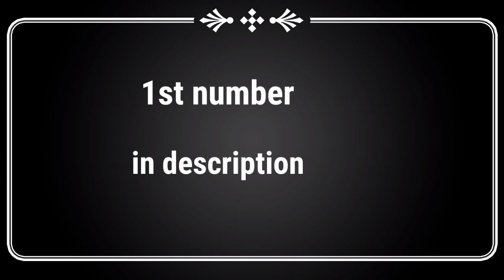Thai Lottery Result Today |Thailand Lottery 16 September 2022 Result |Thai Government Lottery Result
Thai Lottery Result Today | 16 September 2022 Thailand Lottery Result Thai Lottery draw

wthailandlotteryresulttoday
thailand lottery

thailand result

thai lottery
thai lottery result 16 September 2022
thailand ka result

thai result

today thai ottery result